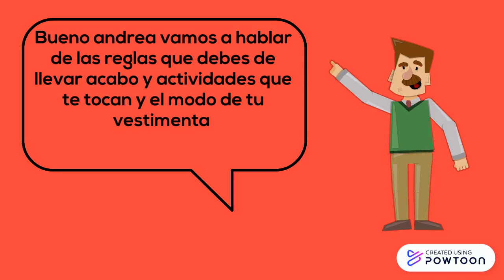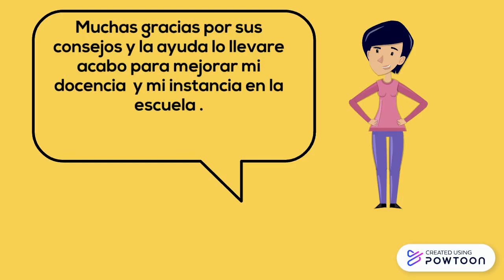Hacía una mejor calidad de nuestras escuelas